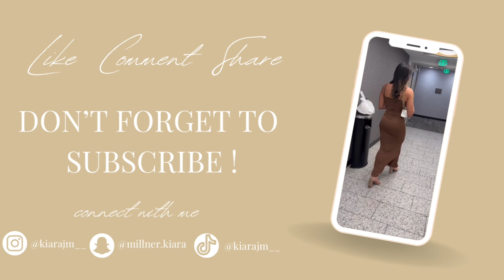Day Vlog | What I Eat in A Day🥗🍜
Thank you guys so much for watching my video today.